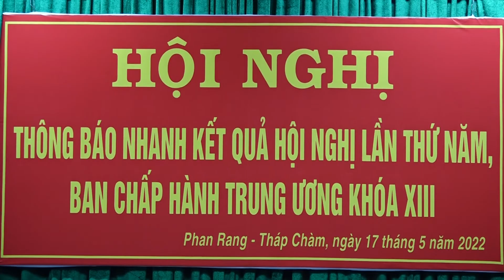Tỉnh ủy thông báo nhanh kết quả Hội nghị lần thứ Năm Ban Chấp hành Trung ương Đảng khóa XIII